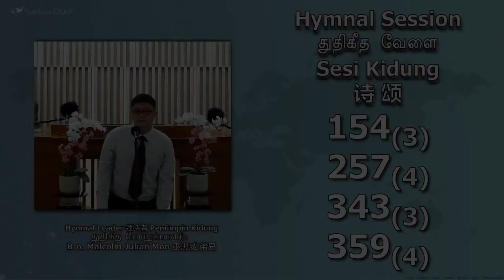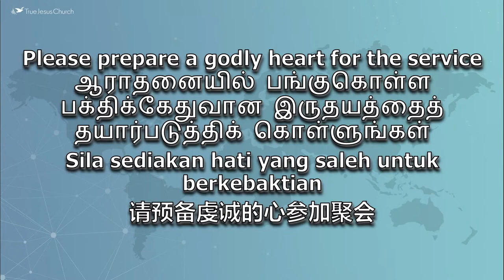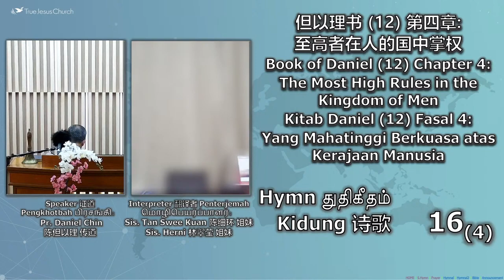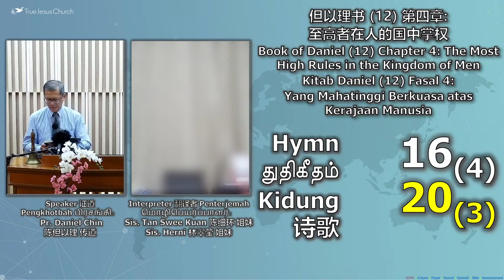Kitab Daniel (12) Fasal 4: Yang Mahatinggi Berkuasa atas Kerajaan Manusia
Tajuk: Kitab Daniel (12) Fasal 4:
Yang Mahatinggi Berkuasa atas Kerajaan Manusia